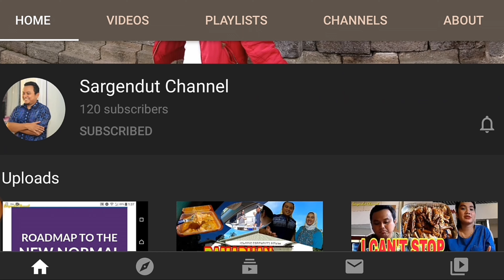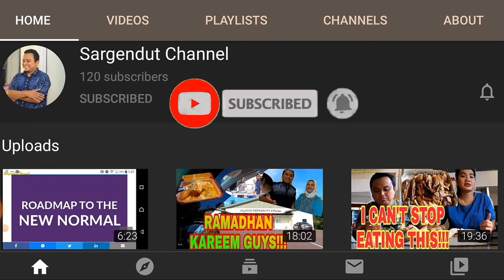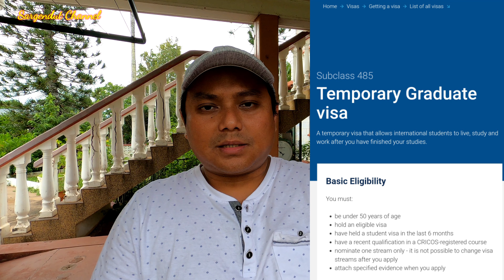GRADUATE VISA AUSTRALIA SUBCLASS 485 | UPDATE STUDENT VISA SUBCLASS 500 AUSTRALIA 2023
*Visit link below for more regarding latest update on Graduate Visa subclass 485: